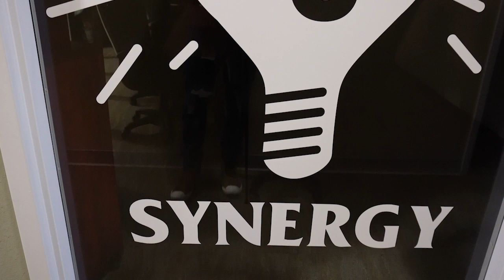NEC and Orlando Magic: A WIN!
Everybody needs a coach, right Orlando Magic?

Your support is a slam dunk in helping provide free business coaches to entrepreneurs and business owners in Central Florida.